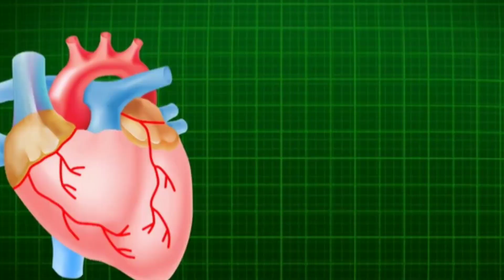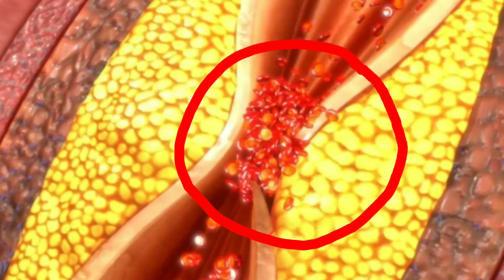Gym main heart attack kaise aata hai | heart attack causes in hindi | जिम और हार्ट अटैक.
जिम में हार्ट अटैक क्यों होता है?heart attack causes in hindi,जिम और हार्ट अटैक

Many cases of heart attack
Heart Attack: हार्ट अटैक से मौत के मामले तेजी से बढ़ रहे हैं। लोगों को फिटनेस जिम में वर्कआउट करते हुए भी दिल के दौरे पड़ रहे हैं। ऐसे में डॉक्टर ने बताया कि एक्सरसाइज के दौरान होने वाली दुर्घटनाओं से कैसे बचा जा सकता है।
जिम में एक्सरसाइज करने से क्यों आ रहा हार्ट अटैक? जिम और हार्ट अटैक .साइलेंट किलर
 जिम में एक्सरसाइज करना कितना सुरक्षित है?
Can Gym Cause Heart Attack:
हार्ट अटैक (Heart Attack) से मौत
किसकी अधिकता से हार्ट अटैक होता है?
क्या खाने से हार्ट अटैक का खतरा कम होता है?
हार्ट अटैक को रोकने के लिए क्या कर सकते हैं?
​जिम शुरू करने से पहले हेल्थ चेकअप कराएं
​जिम शुरू करने से पहले कराएं ये टेस्ट
​ट्रेनर को दे अपने मेडिकल कंडीशन की जानकारी
​वर्कआउट के फायदे और नुकसान दोनों जानें
वर्कआउट की ये आदतें हैं अनहेल्दी
topic cover
heart attack in gym
heart attack symptoms in hindi
heart attack

heart attack kaise aata hai

Heart Attack

हार्ट अटैक आने की उम्र

heart attack

हार्ट अटैक सिम्पटम्स इन हिंदी
heart attack in gym news

heart attack in gym causes
heart attack at jimmy carr
cause of heart attack in gym

recent heart attack in gym
man has heart attack in gym

can you have a heart attack during exercise
what is an active heart attack
what causes heart attack during exercise

healthtips
factsandmnneinhindi @factsandmeinhindi @women'shealthtalk